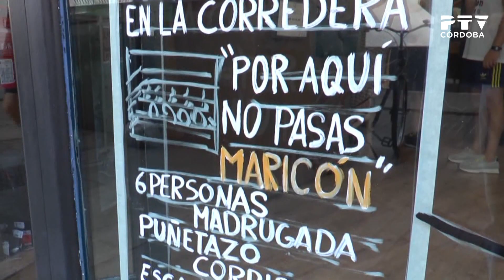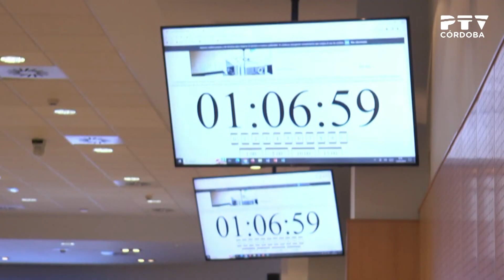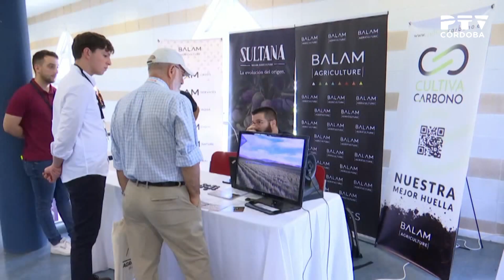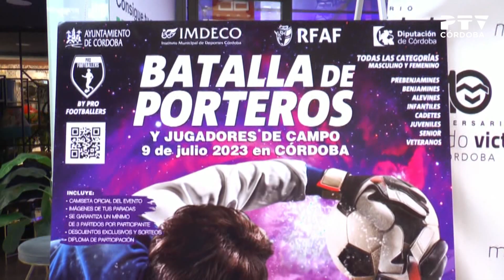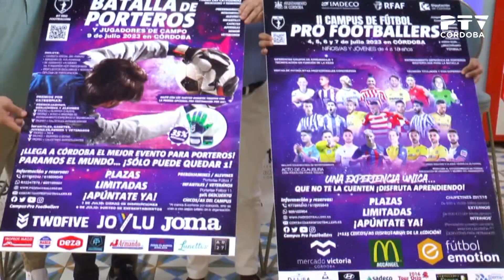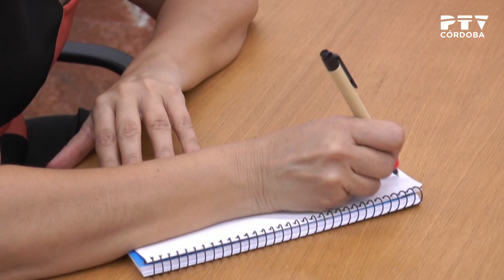PTV Noticias 22/06/2023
Contenidos:
· Comienzan las rebajas de verano
· 28 establecimientos participan en la tercera edición de Escaparates con Orgullo (declaraciones de Juan Aguilar y Adrián Burgos)
· El 95% de los matriculados aprueba la Selectividad
· Jornada sobre sostenibilidad del turismo de congresos (declaraciones de Francisco Gordejo, Daniel García-Ibarrola y Blanca Torrent)
· Inauguración de Mundolivar, Congreso Mundial de Olivicultura y Elaiotecnia (declaraciones de Carmen Crespo y José Miguel Herrero)
· Colecta de sangre en la Fundación Cajasol
· Willy Ledesma causa baja en el Córdoba CF
· Noveno aniversario del ascenso del Córdoba CF a 1ª División (declaraciones de Fran González)
· Presentación del Campus de fútbol Pro Footballers (declaraciones de Fran González)
· Zequi, Lucas Perin y Víctor renuevan con el Córdoba Futsal
· Pronóstico meteorológico
· Presentación de la X Bienal de Artes Plásticas (declaraciones de Salud Navajas y José Álvarez)
· Inauguración del proyecto «Estrategias para modificar el estar: la huida», de José Manuel Ruiz (declaraciones de José Manuel Ruiz)
· Ensayo del coro Calle Concilio